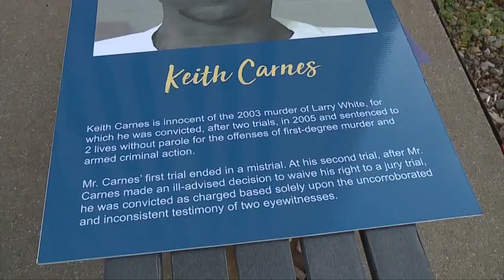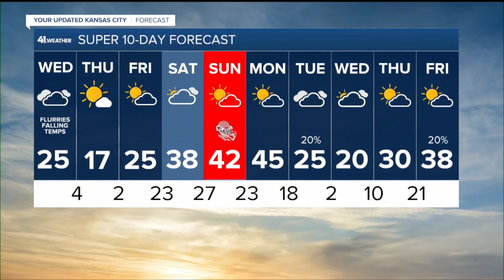KSHB 41 Kansas City News Latest Headlines | January 18, 6pm